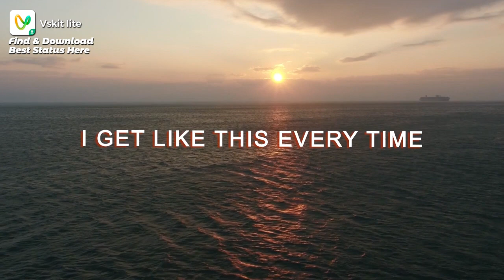Vskit lite sad atmosphere new 04 16 9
Vskit lite is a multifunctional tool for downloading, managing, and posting status. You can download not only the WhatsApp status of your friends without informing them but also the videos and pictures from Instagram, Facebook, and Twitter with less traffic. If you want to release Status but don't know what to release, Vskit lite can provide a large number of high-quality videos and pictures for you to choose from. Besides, Vskit lite also provides many MV templates to help you make amazing special effects videos with your own photos easily, solving all your Status production problems.